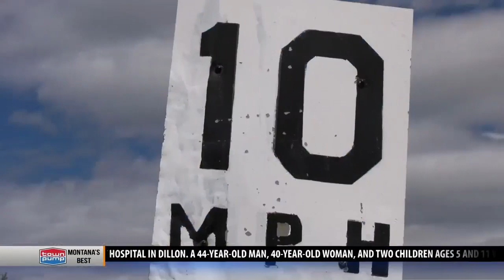Mobile housing disappearing across Montana